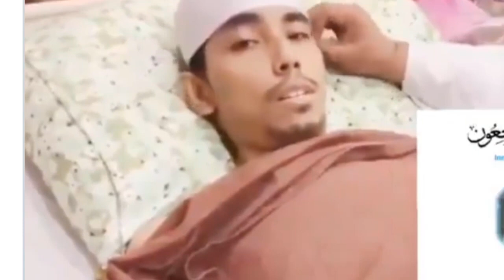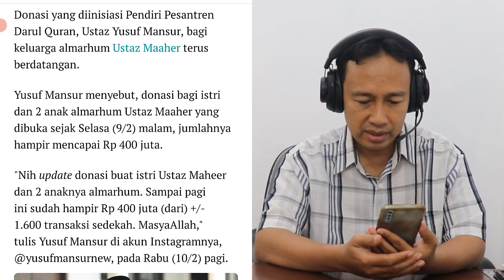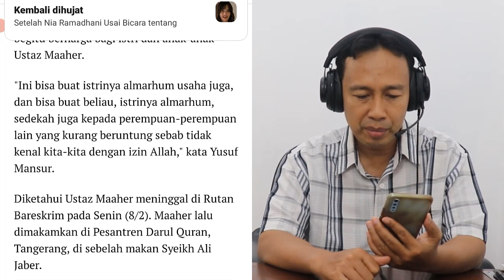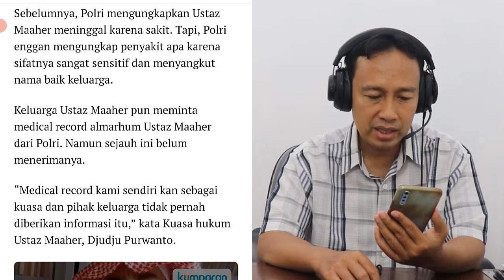MASYA ALLOH!! HANYA DALAM 1 HARI DONASI UNTUK USTADZ MAAHER HAMPIR TEMBUS 400 JUTA, ISTRI DAN 2 ANAK